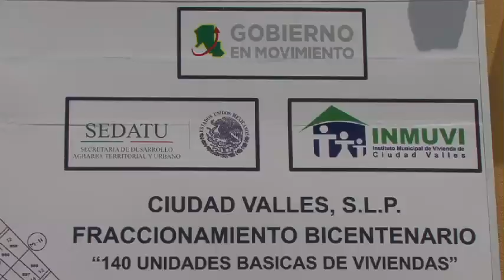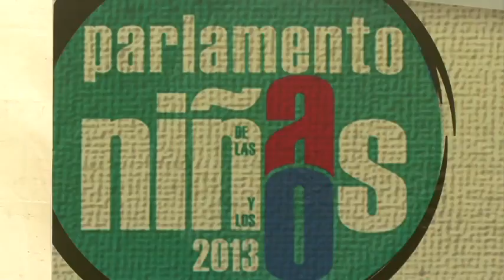EN LINEA CONTIGO 150713